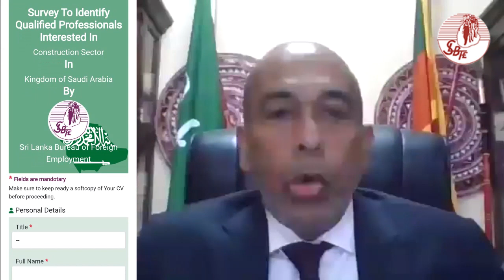සවුදි අරාබියාවේ ඉදිකිරීම් ක්ෂේත්‍රයේ රැකියා සොයන ඔබට